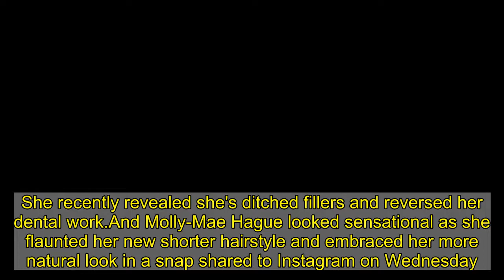Molly-Mae Hague flashes her toned midriff in a crop top and shorts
She recently revealed she's ditched fillers and reversed her dental work.And Molly-Mae Hague looked sensational as she flaunted her new shorter hairstyle and embraced her more natural look in a snap shared to Instagram on Wednesday.The Love Island star, 21, exuded confidence as she flashed her toned midriff in a crop top and matching tight shorts while posing at a PrettyLittleThing shoot.   Molly-Mae ensured to work all her angles as she rested her arms on her shoulders, teasing a glimpse of her abs from under her cropped long-sleeve sweatshirt.  The blonde beauty wore her tresses down and styled perfectly straight for the glam shoot, adding a touch of makeup to complete her camera-ready look.She accessorised the laid-back ensemble with a pair of white sunglasses perched on her head and also added some stylish earrings.   Molly-Mae is thought to have landed a '£1 million' PrettyLittleThing deal of late and has recently launched a collection as a brand ambassador with the online retailer.  Her sizzling behind-the-scenes snap also comes after she recently took to social media to beg young fans to 'just wait' before undergoing cosmetic tweaks.She told how she wants to 'reverse all the mistakes I made' and go back to a more 'natural' look after ditching filler and having the composite bonds on her teeth removed by Ruh Dental, in Manchester.Molly-Mae warned how she underwent procedures she 'didn't necessarily need to get done' and should have waited for her face to mature before having work done.   Speaking via her Instagram, Molly-Mae said: 'I had my composite bonds removed recently, after having two years of having my natural teeth covered. I now have my natural teeth back.'I'm just so happy that I don't have teeth like the wicked witch of the east because I genuinely thought that when my composite bonds got taken off I would have like orange decayed teeth because these haven't been touched for two years.'I didn't know what to expect. My natural teeth are now back. I do wanna whiten them a little bit more. I wasn't gonna show you them this soon but whatever, we're all friends on here. I'm so glad I did it.    'I think I've taken all the steps I wanna take now in terms of reversing all the mistakes I made with the fillers, getting things done that I didn't necessarily need to get done and that I didn't really think through at the time - about two or three years ago now.'The reality star explained how she had the composite bonds done just two days before she went into the Love Island villa.Molly-Mae insisted: 'I don't regret it but it just wasn't a necessary thing to do and I was just young. I think when you get older, you want to look younger and when you're younger, you want to look older.'